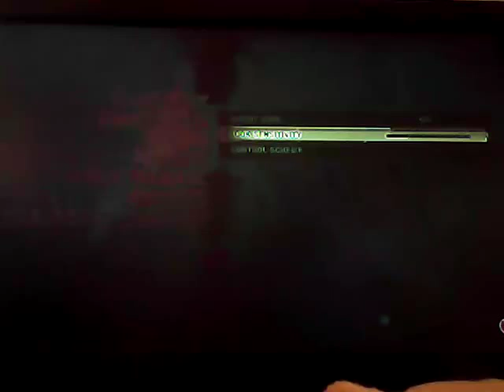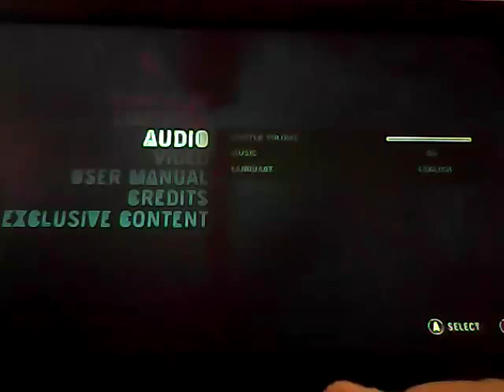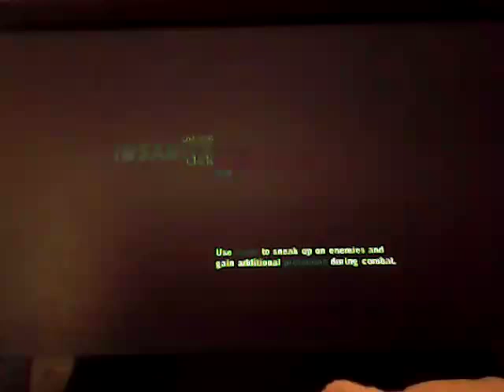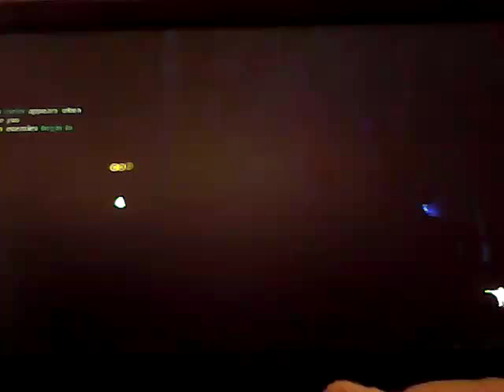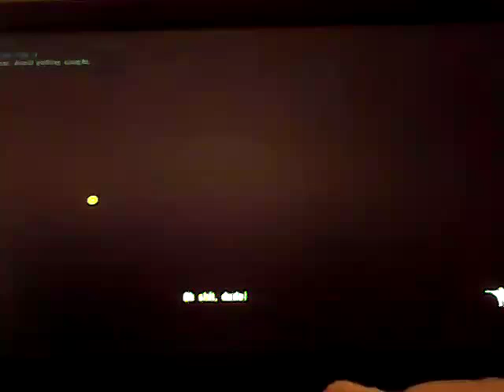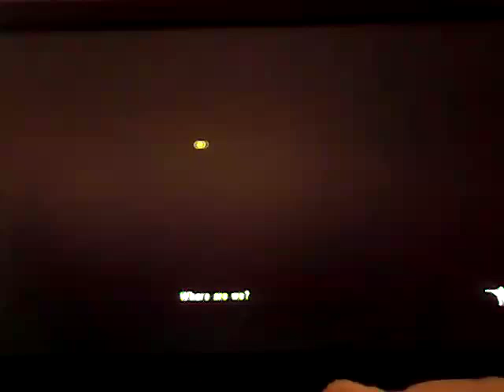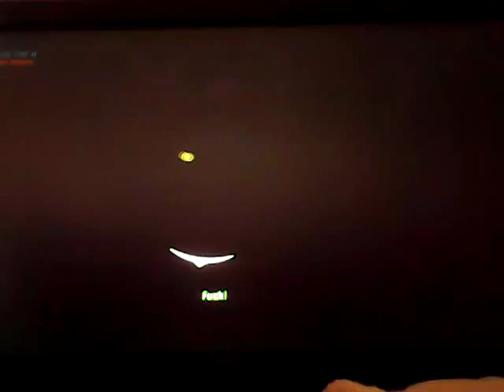Far cry 3 full gameplay ep.1